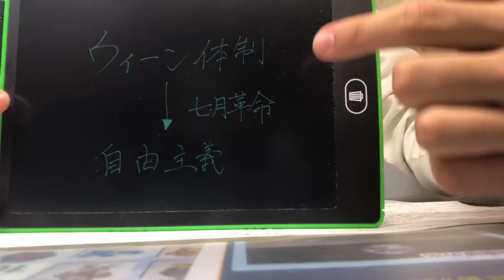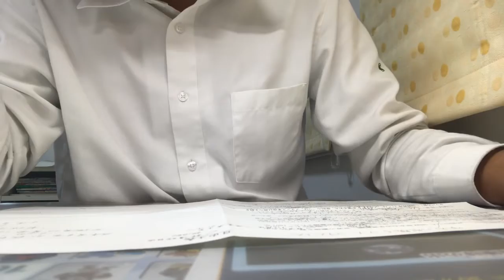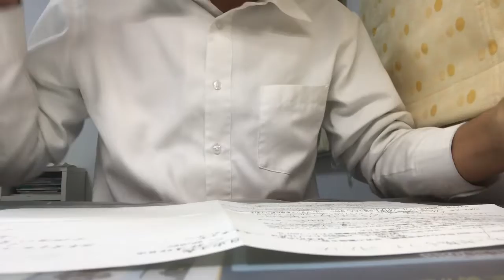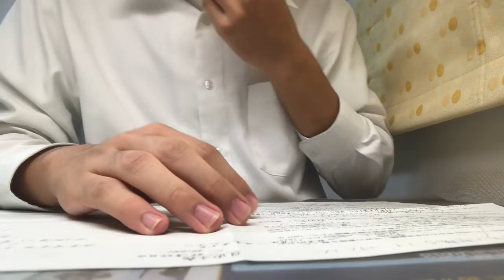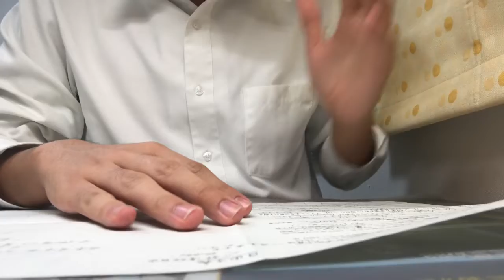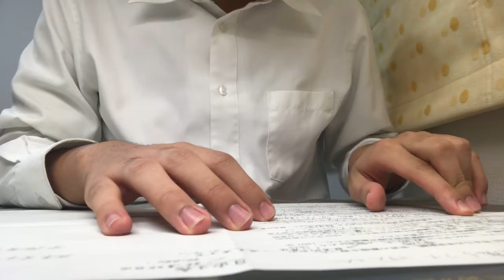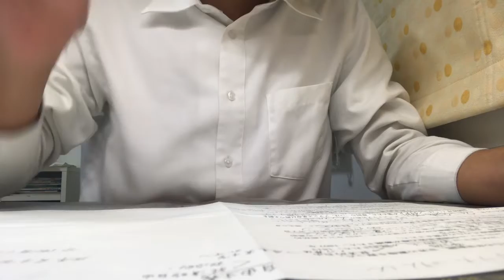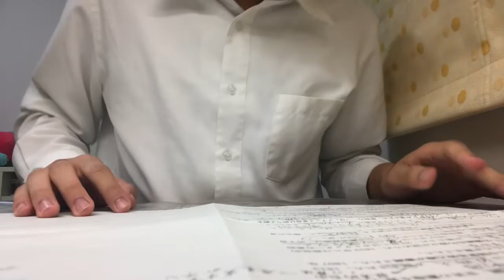国民国家の成立①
イギリス史です。予習が不完全なまま授業に臨んでしまったため、いくつか説明が雑な部分があります。申し訳ありません。特に工場法、審査法の説明が雑なので、補足用のリンクを貼っておきます。